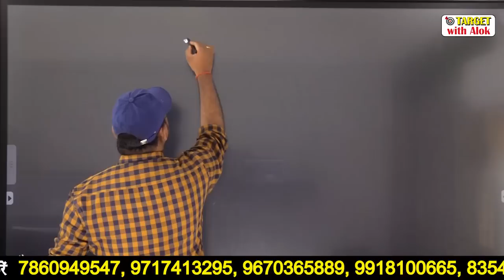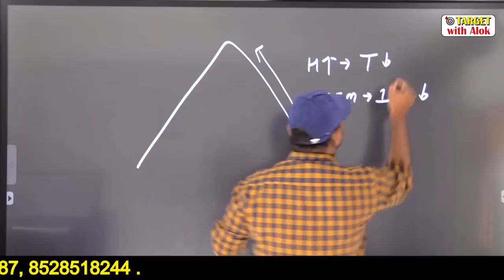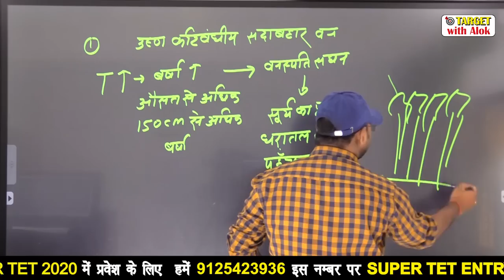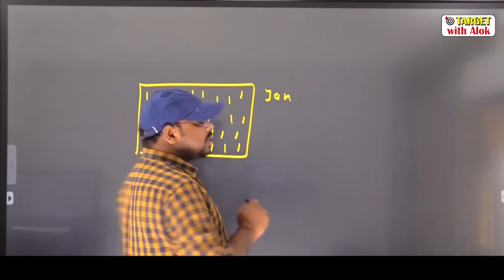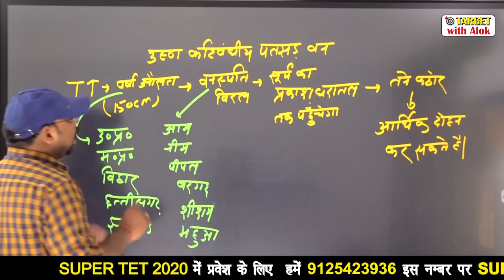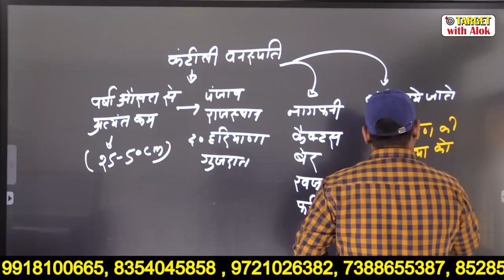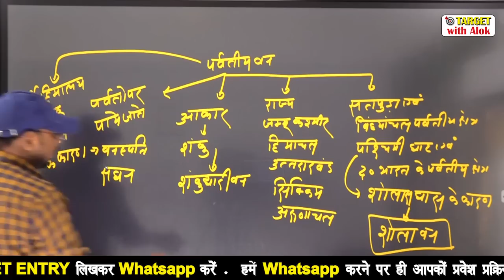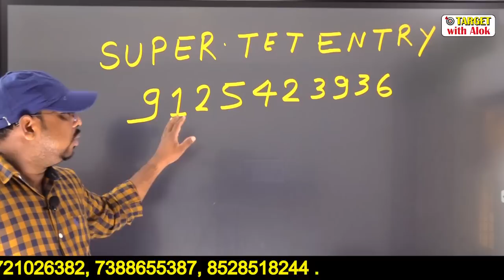Super Tet-2020 - Geography || भारत की प्राकृतिक वनस्पतियाँ || Target With Alok